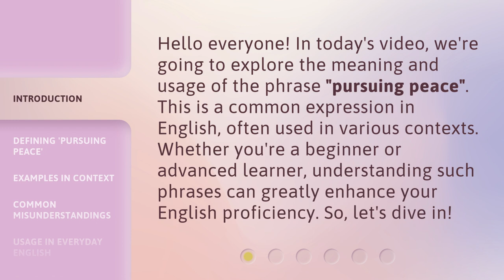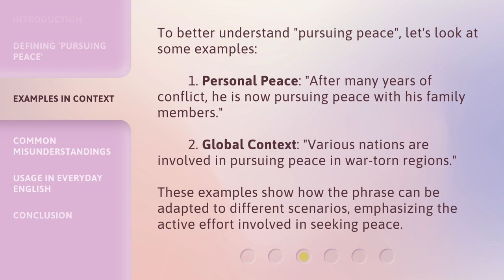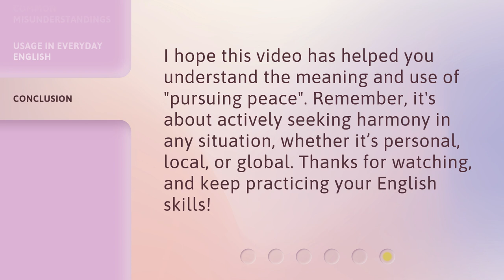Understanding "Pursuing Peace" - A Guide to English Phrases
00:00 • Introduction - Understanding "Pursuing Peace" - A Guide to English Phrases
00:33 • Defining 'Pursuing Peace'
01:10 • Examples in Context
01:41 • Common Misunderstandings
01:59 • Usage in Everyday English